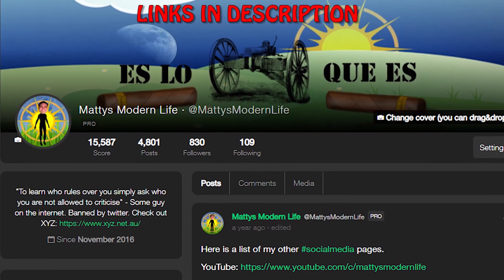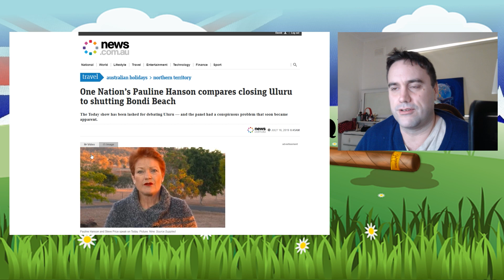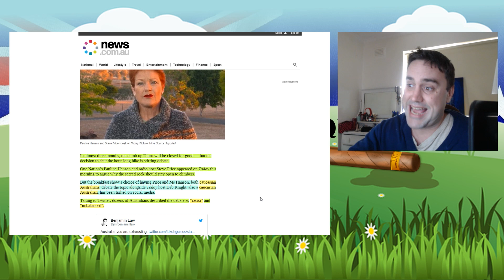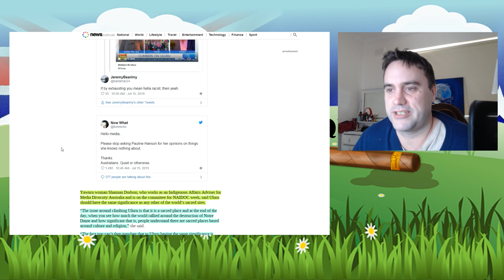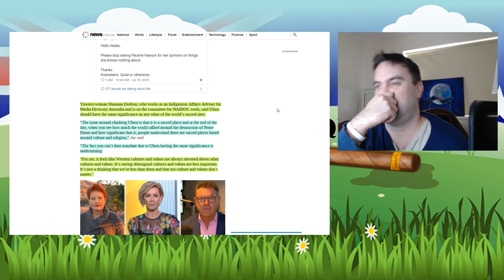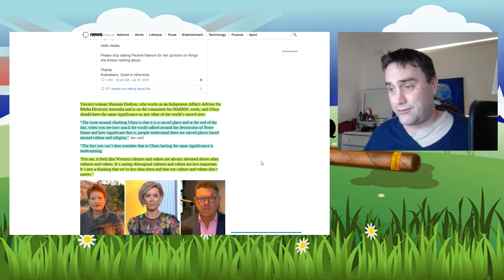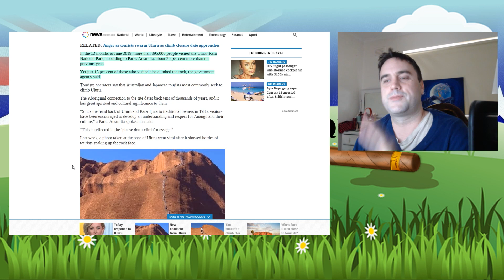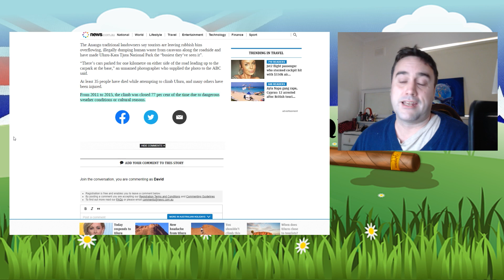Pauline Hanson wants Ayers Rock to Stay OPEN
The climb at Ayers Rock (known by some as “Uluru”) is set to be closed in October of this year, however not everyone is happy about this.

Pauline Hanson recently discussed the move on Sunrise and, predictably, a handful of Leftists attacked her for being “ray ray,” but she was totally right.

The climb should remain open to everyone.

BitCoin - 1BfnDbLkXXTAm6i52ozqBiGTkE9ZKmyWx4
Litecoin - MRYn8HDmmnGdjMxczDx9TakmTmcwtHBjYv
Ripple - rBgnUKAEiFhCRLPoYNPPe3JUWayRjP6Ayg
Ethereum - 0xbf21e07217b6bf6a84e42ef1258b88384dae6e66

Regular Music also by Co.Ag Music